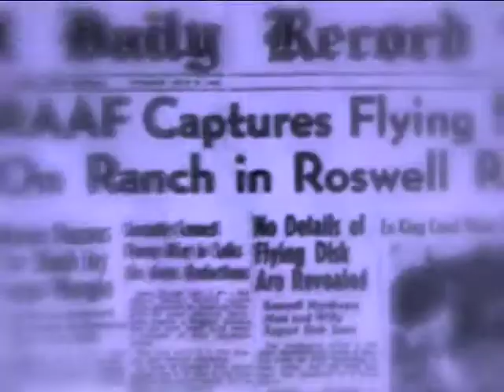SJAKKA " VESSWEJIEN "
WATER BATTLES, FUTURISTIC TIME TRAVEL. ANCIENT WARP SPEED CHANNELING...